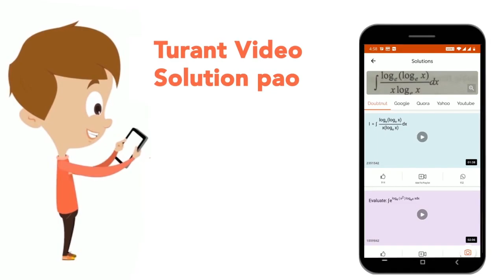शांत जल में एक व्यक्ति 3 कि. मी./घंटे की चाल से तैर सकता है। यदि धारा की चाल 2 कि. मी./घंटे है, ...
शांत जल में एक व्यक्ति 3 कि. मी./घंटे की चाल से तैर सकता है। यदि धारा की चाल 2 कि. मी./घंटे है, तो धारा के प्रतिकूल 10 कि. मी. जाने में तथा वापस आने में कितन समय लगेगा ।
Class: 14
Subject: MATHS
Chapter: BOAT AND STREAM
Board:GOVT

👉 Have Any Query? Ask Us.